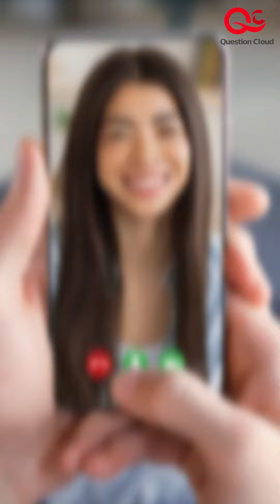வாட்ஸ்ஆப் Video Call Scam📱💥 | Question Cloud